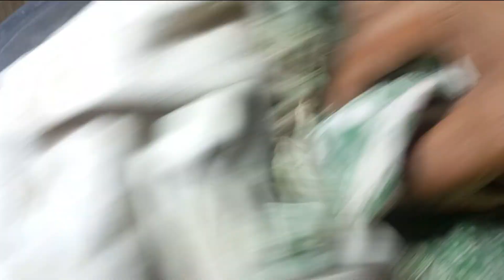How to Make a Delicious Mango Cream Cake in Under 30 Minutes Recipe By Flame On Hai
Looking for a delicious and easy mango cream cake recipe? Look no further than this 30 minute recipe from Flame On Hai! This recipe is perfect for a quick and easy dessert or party appetizer.

Flame On Hai is a Youtube channel dedicated to easy and delicious recipes. This mango cream cake recipe is a great example of how easy it is to make delicious and stylish food that you can enjoy in minutes. Watch this video and learn how to make this delicious cake in under 30 minutes!
Looking for a delicious, easy mango cream cake recipe? Look no further! This recipe by Flame On Hai will show you how to make a delicious mango cream cake in under 30 minutes. This recipe is perfect for a quick dessert or for a party!This mango cream cake is easy to make, with only 6 ingredients and no baking required. It's the perfect dessert for a summer party or for any time of year! Give this recipe a try and you'll love it!